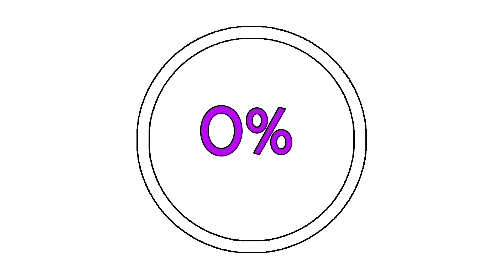Code Vein How To Get Burned Warhammer (Weapon)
Weapon that you can find in the City of Falling Flame Area!